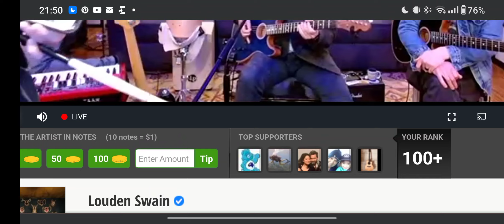Louden Swain - Feelings And Such - Acoustic